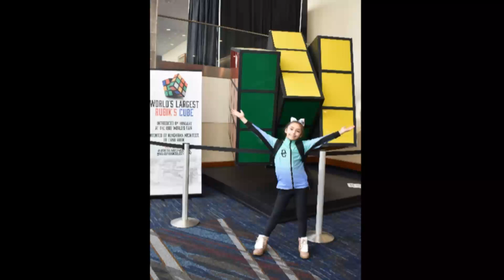Ozone Meet in Tennessee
Marie Robinson age 10. Ozone Meet in Tennessee. 2nd all around, 2nd beam, 2nd floor, 2nd vault (tied for 1st), & 5th on bars. First time competing a back handspring step out on beam.